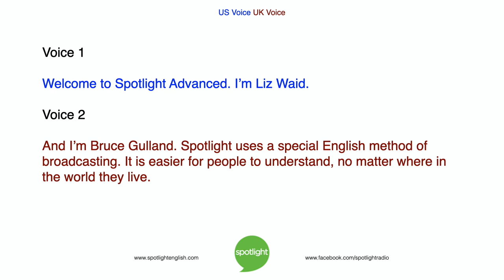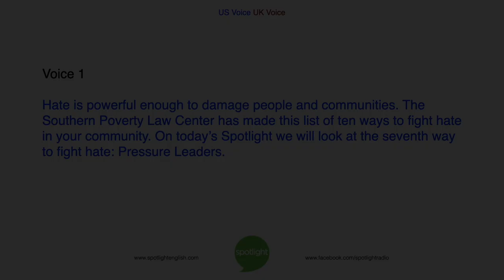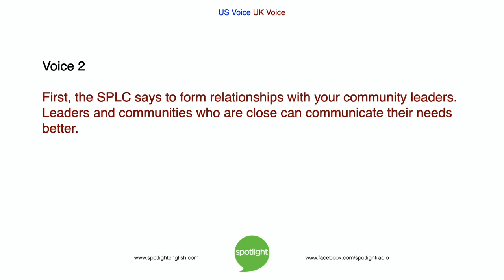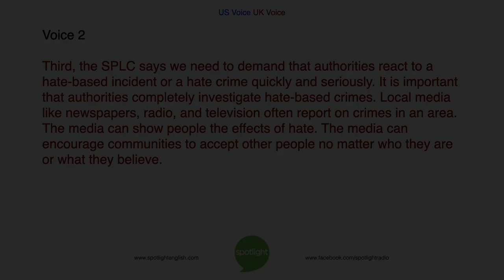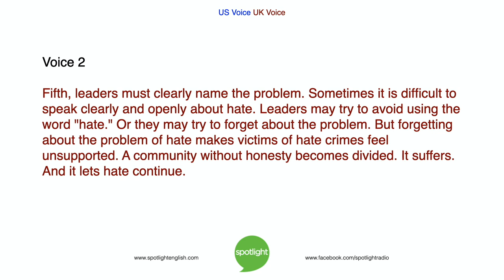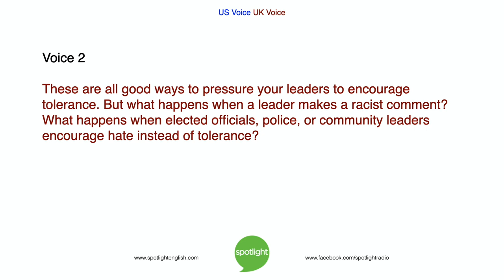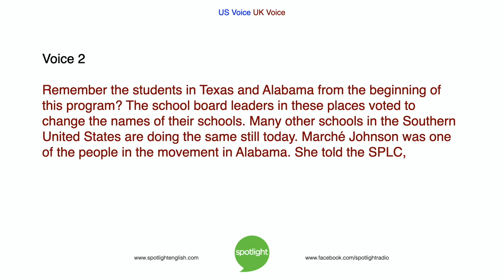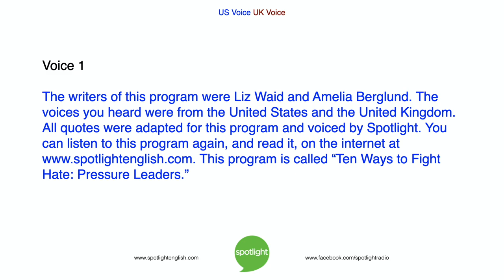10 Ways to Fight Hate: Pressure Leaders | ADVANCED | practice English with Spotlight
Liz Waid and Bruce Gulland look at ways to work with leaders in your community. Leaders have an important role is stopping hate. People can pressure their leaders to lead the fight against hate. This is the 7th program in our series on 10 ways to fight hate in your community.